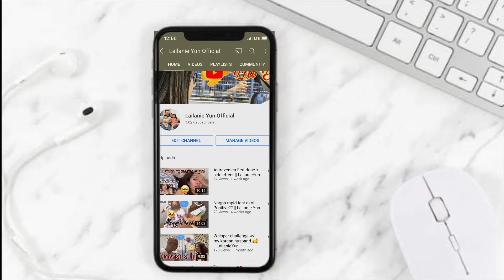Lazada & Shopee haul! || Lailanie Yun